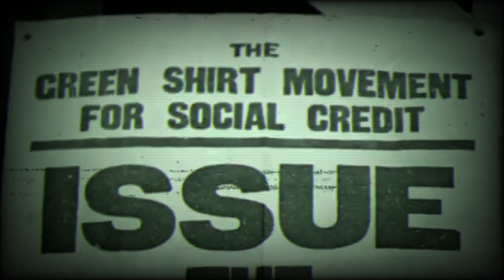𝐂𝐞𝐧𝐭𝐫𝐢𝐬𝐭 𝐂𝐚𝐦𝐩𝐢𝐧𝐠 𝐒𝐪𝐮𝐚𝐝𝐬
A short edit featuring the Green Shirts, one of the more bizarre political groups that was around during interwar Britain. Originally founded as the Kibbo Kift by John Hargrave in 1920, the group was originally a splinter group of the Boy Scouts (it also allowed girls to join). During its early days Hargrave (who was known within the group as 'White Fox') lead the group as something of a precursor to the hippie movement being at the time interested in outdoorsmanship, globalism, and the occult. However, by 1924 Hargrave became increasingly more interested in economics, particularly in economist C.H. Douglas' Social Credit, a 3rd way ideology related to distributism and guild/christian socialism.

By the 1930s Hargrave abandoned the group's emphasis on scouting and reformed the Kibbo Kift into the Green Shirts, a paramilitary political party that promoted Social Credit. During this time, the group found itself getting into street fights with the Red Shirts (the British communists and socialists) and the Black Shirts (Oswald Mosley's British Union of Fascists). Ironically though, Oswald Mosley himself and many of the other British fascists had also come to either endorse or become interested in Social Credit. Following the Second World War, Hargrave again reformed the party into the Social Credit Party of Great Britain and Northern Ireland but the party fell into decline and was dissolved in 1951.

I encourage people to look up how the theory of Social Credit works, it's technically a third position and for any Catholics it has been endorsed by the Church as a system compatible with Catholic Social Teaching - though not necessarily anything else that the Kibbo Kift promoted. The fascist poet Ezra Pound also endorsed it. And no, the Social Credit ideology C.H. Douglas came up with has nothing to do with the modern day 1984-style 'social credit' implemented by Communist China.  I admit it can be hard to understand Douglas's theory at first but its quite profound once you do. C.H. Douglas probably wrote just as much as Karl Marx and there's a remarkably rich tradition of Social Credit literature that rivals even Marxist writers in total number of books written (and definitely much more literature than fascism).